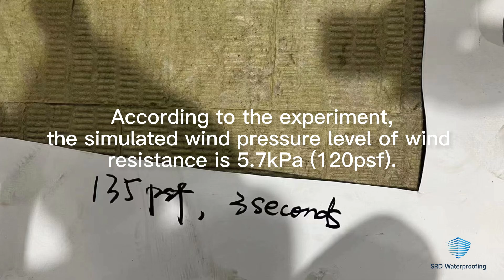TPO waterproof membrane wind tear test